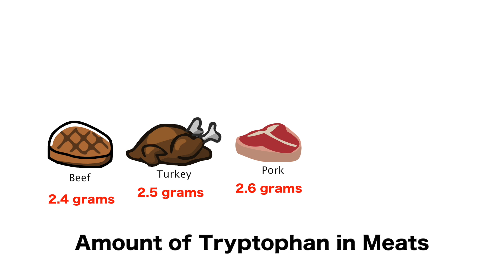Why Does Turkey Make Us Sleepy?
Do you know about tryptophan? It's the amino acid in turkey that makes us sleepy, right? Think again! In this episode of Life's Big Questions find out the real reason we need to take a nap after that big meal.